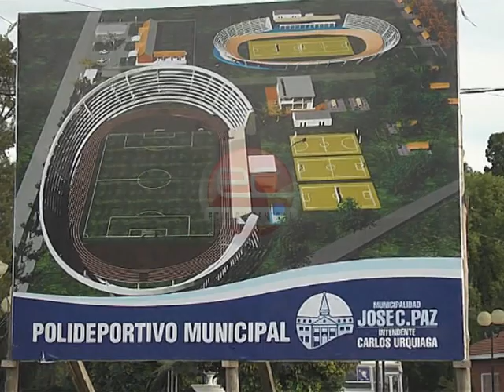Edición Central - Nuevo Polideportivo